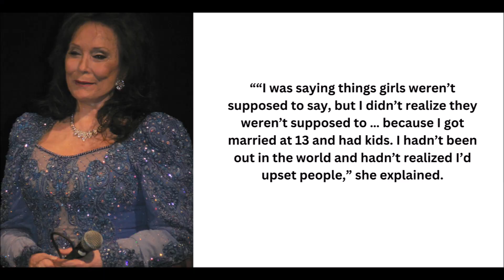Loretta Lynn's BANNED Songs!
Loretta Lynn, Queen of Country Music, had at least eight of her songs banned from country radio. In this video I delve into some of banned songs like "Don't Come Home Drinkin' (With Lovin' on Your Mind)", "First City", and "The Pill". Loretta didn't set out to get banned, but almost every banned song went to #1!